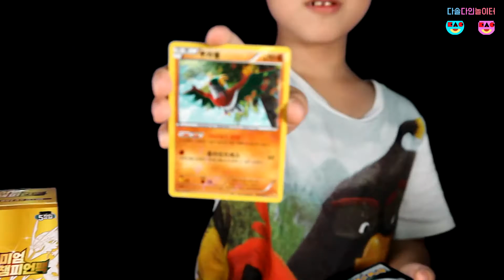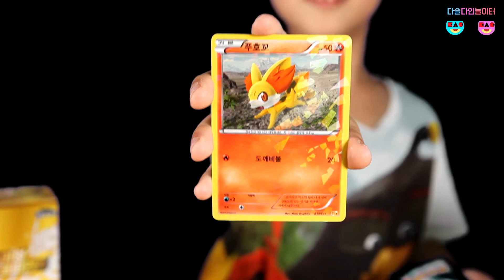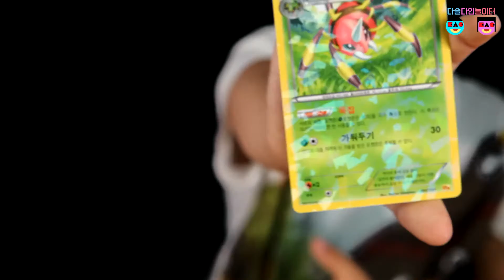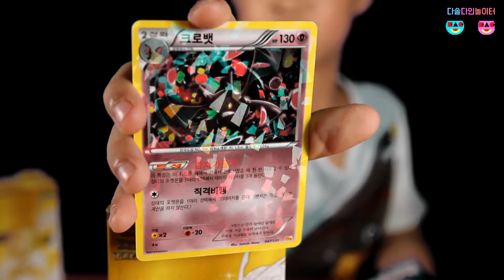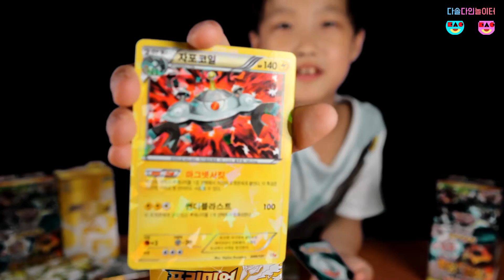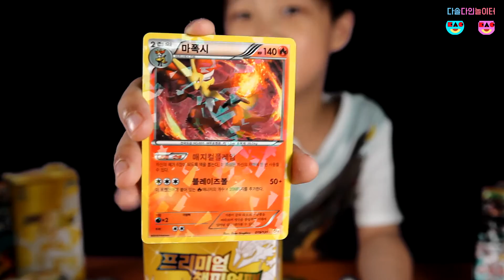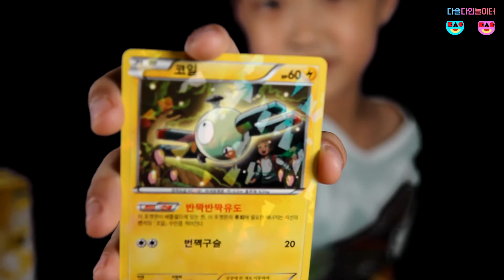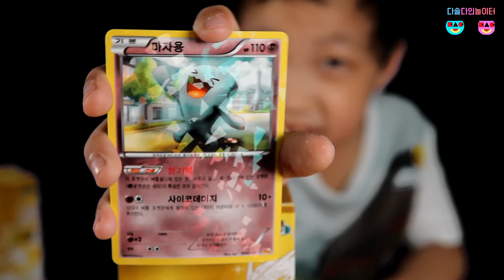포켓몬스터 프리미엄 챔피언팩 카드 XY ♡ 박스 개봉 메가진화 EX카드 | 다솔다인놀이터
포켓몬스터 XY 카드 프리미엄 챔피언팩 카드 를 개봉 해 보았어요. 포켓몬 카드 중 가장 EX가 많을 것만 같은 프리미엄 챔피언팩 과연 얼마나 많은 EX카드가 들어 있을까요? 다솔이와 함께 두근두근 포켓몬스터 XY 카드 프리미엄챔피언팩 박스 개봉 해 보아요

[다솔다인놀이터] 다솔, 다인이와 함께 노는 방법:
▶ 재미있게 놀았다면 "좋아요" 눌러주세요
▶ 신나게 놀았다면 "댓글"도 남겨주세요.
▶ 앞으로 계속 같이 놀고 싶다면 "구독"을 눌러주세요

[다솔다인놀이터]는?
다솔다인 놀이터는 다솔이와 다인이가 노는 공간이랍니다.
8살 다솔이가 좋아하는 터닝메카드, 포켓몬스터 장난감과
6살 다인이가 좋아하는 메이크업, 미술, 율동은 물론
다솔이와 다인이가 모두 좋아하는 여행, 공연, 키즈카페 나들이등 다양한 놀이들을 매일 매일 올리고 있어요.